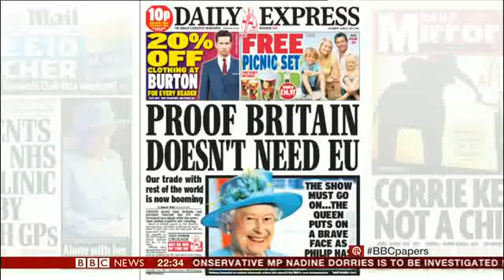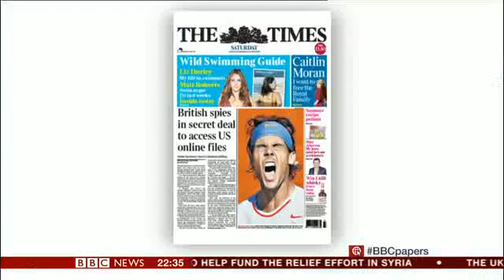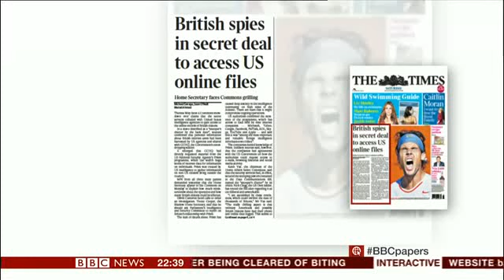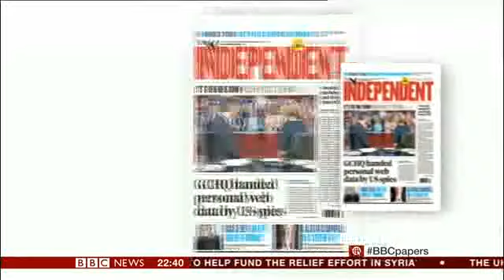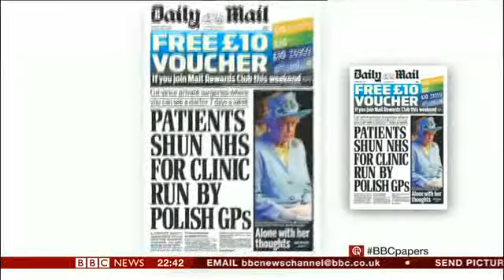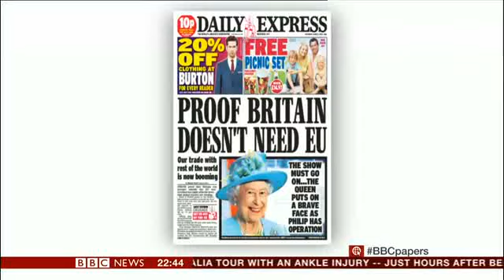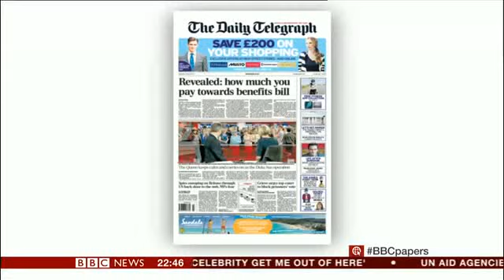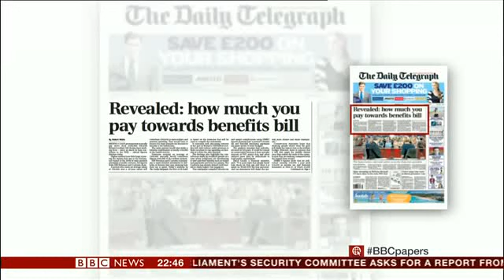Nabila Ramdani - BBC Papers - 07 June 2013 @ 22.30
Author Ian Leslie and journalist Nabila Ramdani discuss the stories in the next day's papers: GCHQ - British spies colluding with US to snoop on UK emails; Queen's historic visit to BBC New Broadcasting House; Patients shun NHS for Polish GPs; Middle classes' benefits. Presented by Martine Croxall.